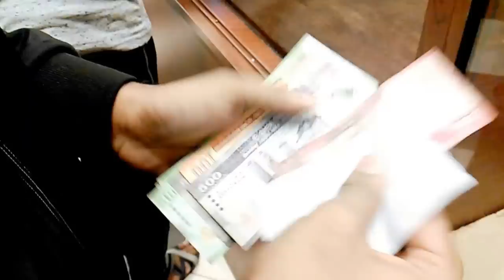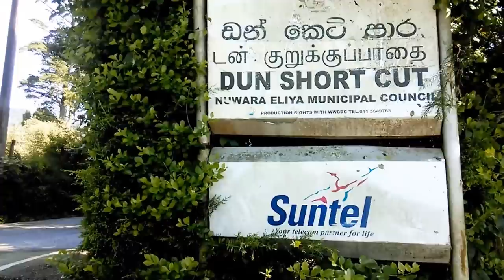Nuwera Eliya Trip After-movie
These Days are ones that will be remembered.
19th-21st November 2015